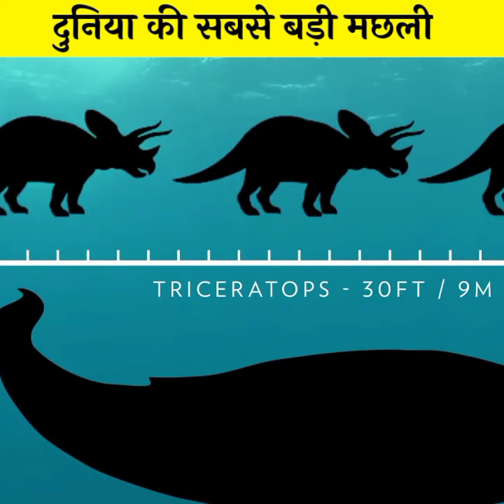दुनिया की सबसे बड़ी मछली 😱 Blue Whale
1. This video has no negative impact on the original works (It would actually be positive for them).
2. This video is also for teaching purposes.
3. It is not transformative for nature.
4. I only used bits and pieces of videos to get the point across where necessary.